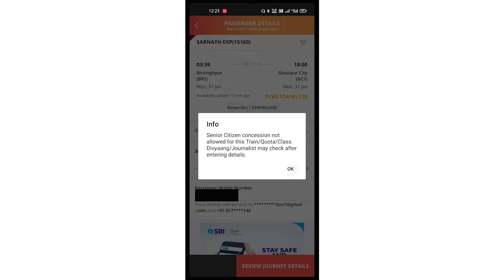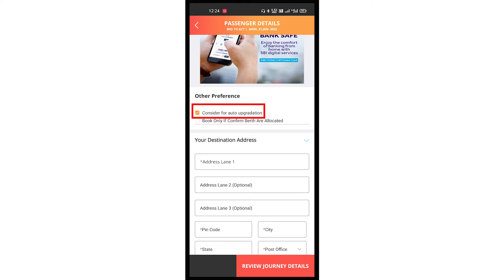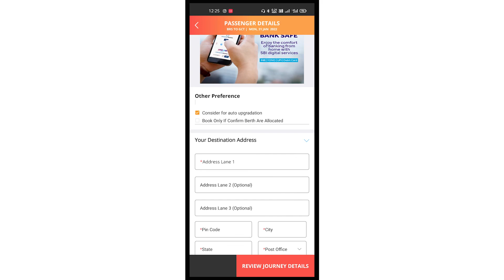ट्रेन में स्लीपर की टिकट AC में कैसे कन्फर्म कैसे हो जाती है, consider for auto upgradation in hindi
दोस्तों इस विडियो में हम जानेगे की स्लीपर की टिकट ac में कैसे कन्फर्म होती है .